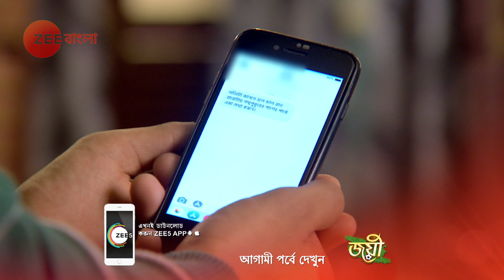Netaji - Webisode - 23 - Dhrubajyoti Sarkar, Kaushik Chakraborty, Basabdatta - Zee Bangla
Netaji is a Bengali television series based on the life and journey of Subhas Chandra BoseClick Here to Subscribe Channel This patriotic drama series narrates the incidents in the life of a young Subhash who joined the freedom struggle and went on to become one of the greatest leaders and freedom fighter India ever producedClick Here to Subscribe Channel